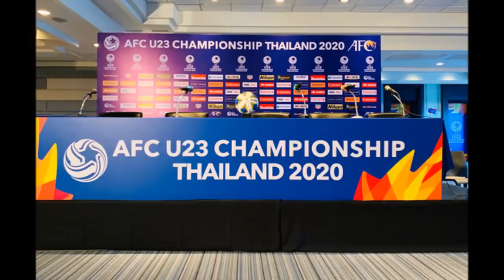Họp báo trước trận đấu U23 Việt Nam - U23 UAE: Thầy Park Thách Thức HLV UAE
Họp báo trước trận đấu U23 Việt Nam - U23 UAE: Thầy Park Thách Thức HLV UAE ► Các bạn hãy ĐĂNG KÝ kênh TIN MỚI 24H (Tại Đây) để cập nhật những những thông tin hấp dẫn và chính xác nhất, được tổng hợp từ những nguồn báo chí chính thống có chọn lọc của Việt Nam và Thế Giới

► Kênh Tin Mới 24h mang đến những tin tức mới nhất về đời sống, xã hội, giải trí, pháp luật trong nước và quốc tế dựa trên các nguồn báo chí uy tín và chính thống. Các bạn đừng quên Click nút "Đăng Ký" Kênh để không bỏ lỡ những clip hấp dẫn trên kênh của chúng tôi.

► Bản quyền:  Kênh Tin Mới 24h không sở hữu tất cả tư liệu được sử dụng trong Video này. Cảm ơn sự thấu hiểu của bạn và chúng tôi mong được hợp tác để cùng nhau phát triển.